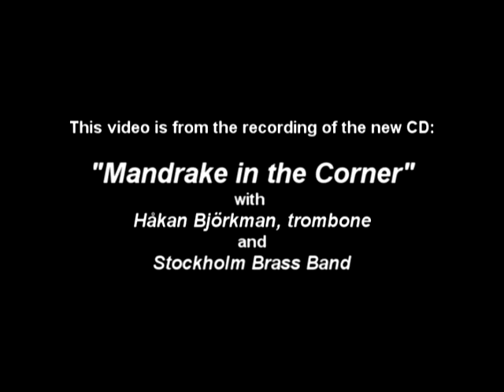The Guardian - Håkan Björkman - Stockholm Brass Band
A video from the recording of the CD "Mandrake in the corner" with Håkan Björkman, trombone and the Stockholm Brass Band.